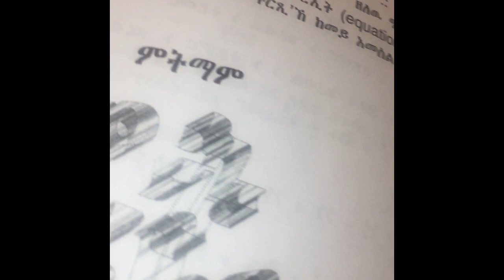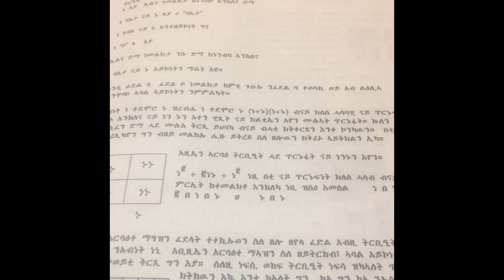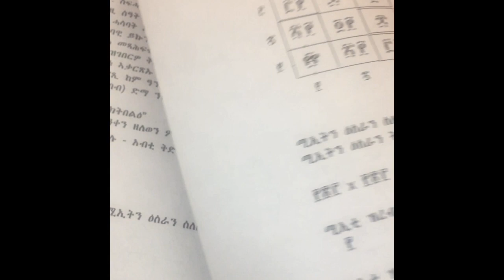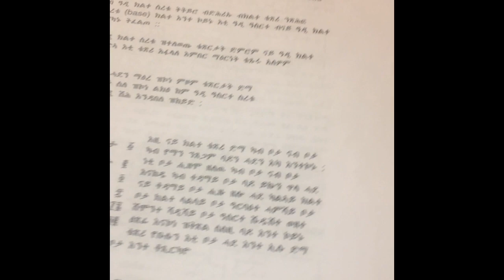Why is Math important to be taught in Tigrinya?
Student don't learn everything in school about math. Therefore I decided to write books in Tigrinya and I want math to be taught in Tigrinya to share some math secret.